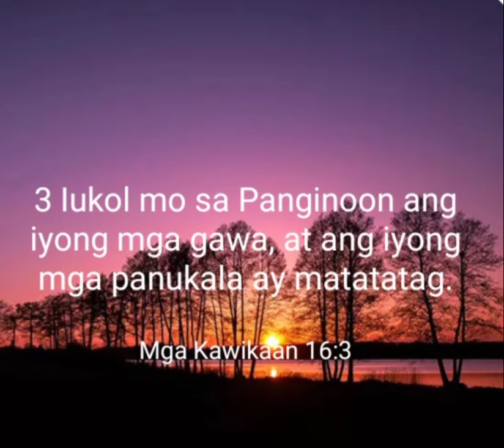Verse Of The Day (Kawikaan 16:3)